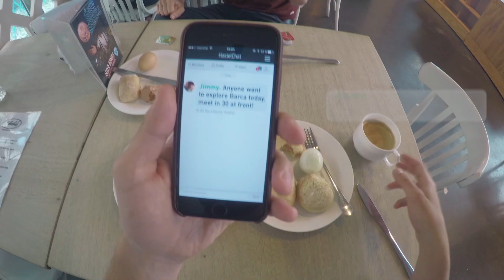Your Trip. Your Story. Your Way. It starts with St Christopher's Inns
What will your story be this Summer? With no deposit and free cancellation, you’ve got the flexibility to make sure you never miss a thing and change your trip as you go! Book direct now for the best price

*Please note free breakfast when booking direct is no longer available